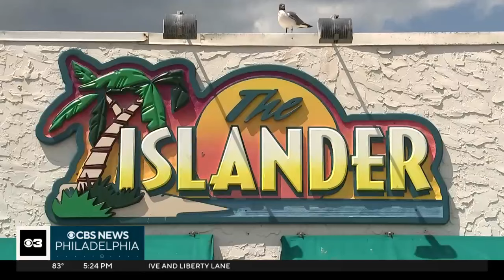Ocean City, New Jersey, business owners hope stretch of sunny days will boost business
The Ocean City boardwalk was busy Monday, and shopkeepers and workers hope the extra foot traffic boosts business.